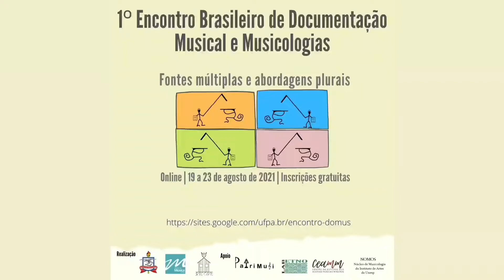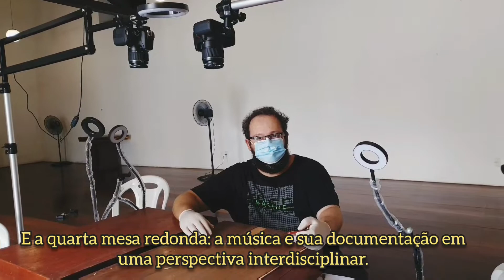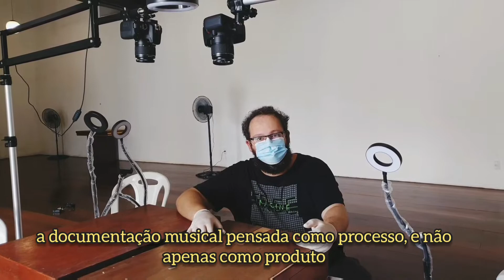[Encontro DoMus] Boas-vindas: Fernando Lacerda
O coordenador geral do 1° Encontro Brasileiro de Documentação Musical e Musicologias, Fernando Lacerda, apresenta a programação geral do evento e dá boas-vindas aos(às) participantes.
Gravação e edição do vídeo: Tainá Façanha.